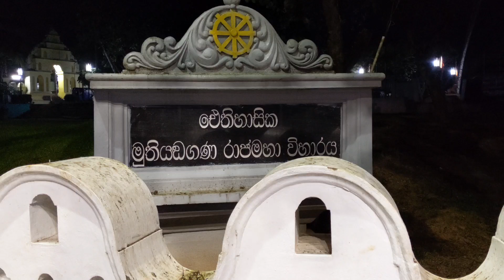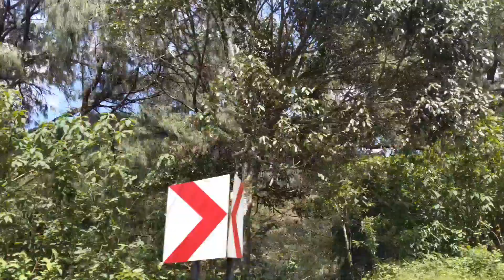VLOG #10 (EP03) We are in Badulla..🏞️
Next part of this coming soon...⏳🔥

DEVICE- PIXEL
CAMARA- [SONY]

💳MOD- @Aro_Design

EDITOR- @InShotApp

CREATED BY..@kalana_sam